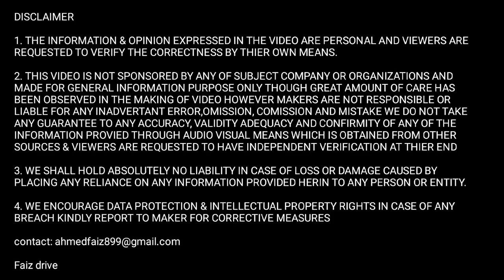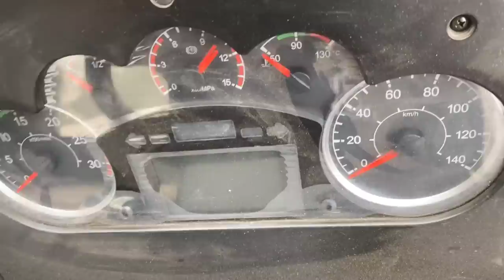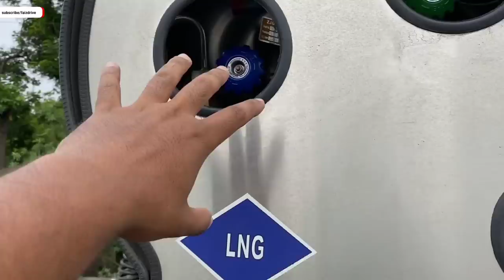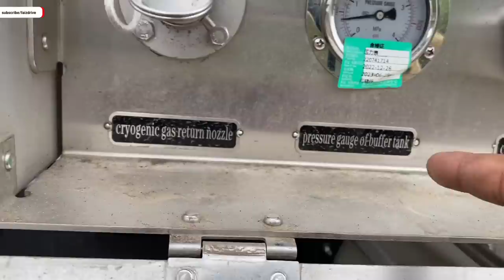India's first💪LNG powered truck by blue energy motors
transport business
powerful truck
lng truck india
first lng truck in india
lng truck manufacturers in india
lng powered trucks in india
blue energy motors lng truck
truck reviews
truck ownership reviews
truck information